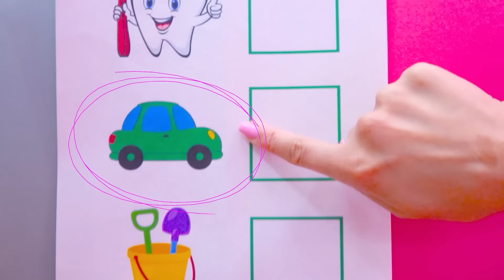Niki gosta de dentista e outras histórias engraçadas para crianças